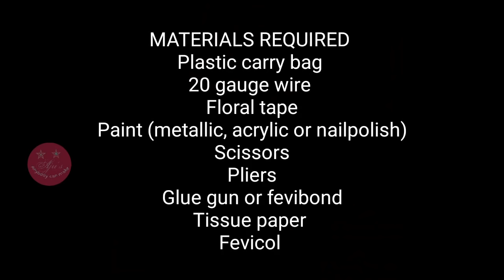Easy carnation flowers using plastic carry bag | How to make carnation flowers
Hi friends, in this video we will see how to make easy to make lovely carnation flowers using plastic carry bag